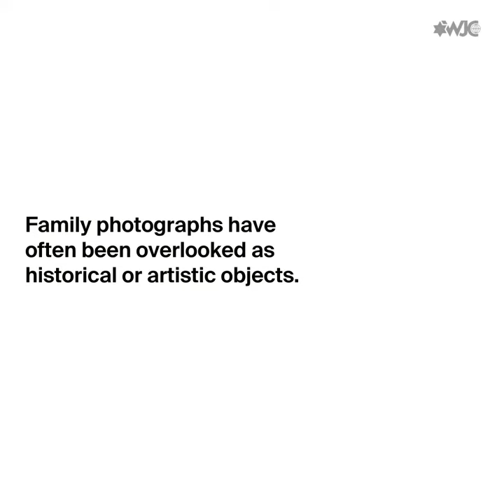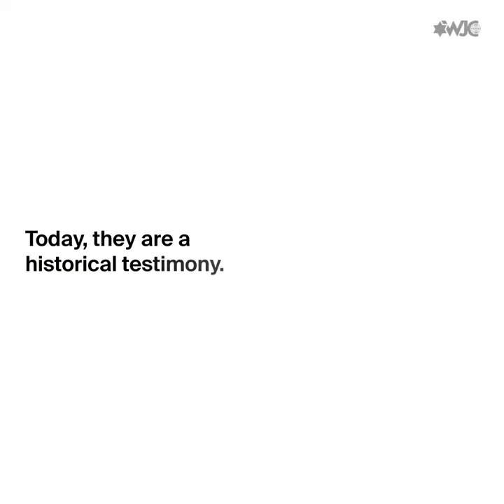IN PHOTOS: Jewish family photographs from before the Holocaust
Family photographs are an important archive of Jewish life in Europe before the Holocaust. These photos, part of the Wiener Holocaust Library collection in the UK, show just that. Many were brought with Jewish refugees who were fleeing Nazi Europe.